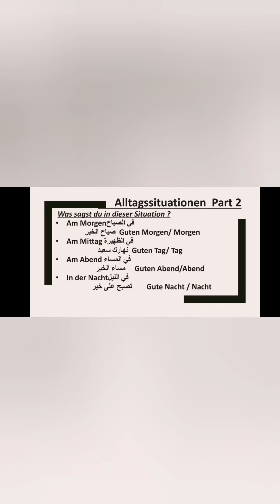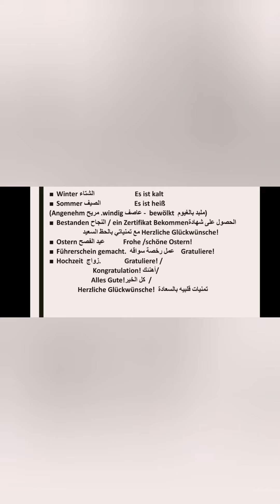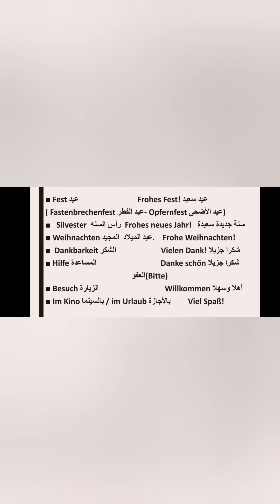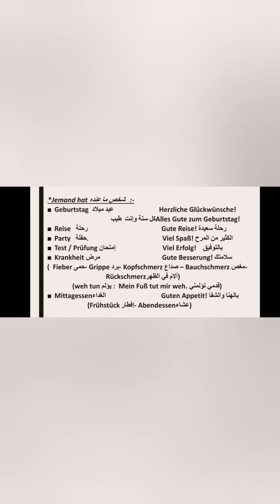الجزء 2 من المواقف اليومية بالألماني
Alltagssituationen Part 2